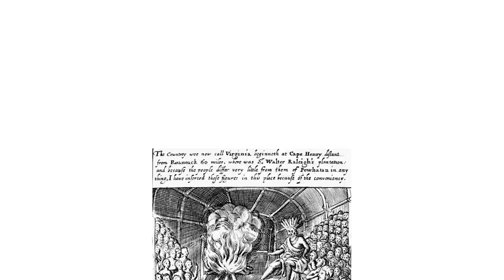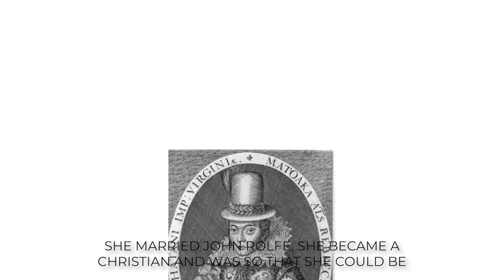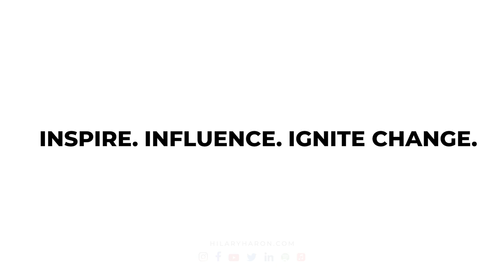Pocahontas: Navigating Male-Dominated Waters with Erika Gibson | Paving A Road Less Traveled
Join Hilary Haron and history expert Erika Gibson on 'A Road Less Traveled Podcast virtual edition’, called “Paving A Road Less Traveled”, as we embark on a thought-provoking journey through history. In our latest episode, we delve into the captivating story of Pocahontas. Discover why her true story has been largely overlooked and unravel the mysteries surrounding her life. Erika sheds light on the challenges Pocahontas faced on her road to success and how she navigated a world dominated by men. From her encounters with colonial forces to her lasting impact on the world today, we examine the remarkable legacy of this historical figure. Tune in to "Paving A Road Less Traveled" today.